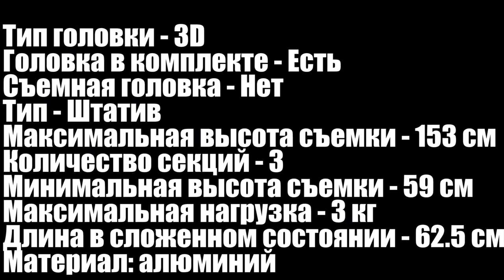РАСПАКОВКА и обзор ШТАТИВА ARSENAL ARS-3730 из Rozetka.com.ua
Решил сделать для вас распаковку моего нового штатива. Строго не судите)